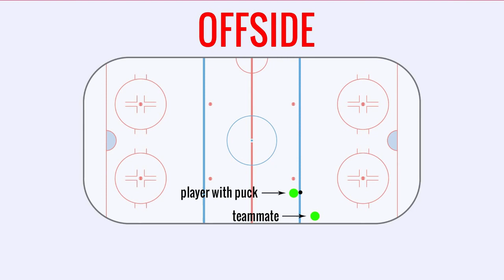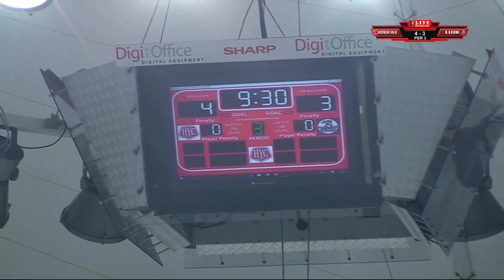HYC - Bulldogs de Liege